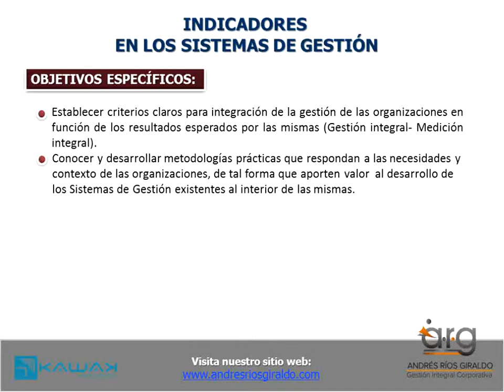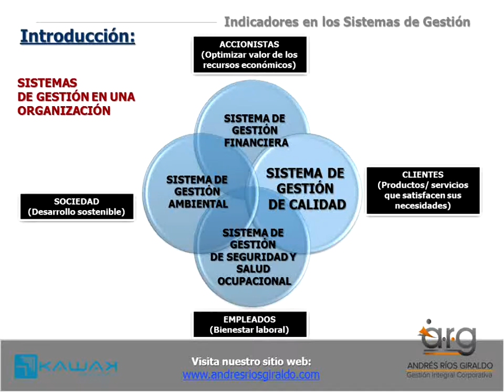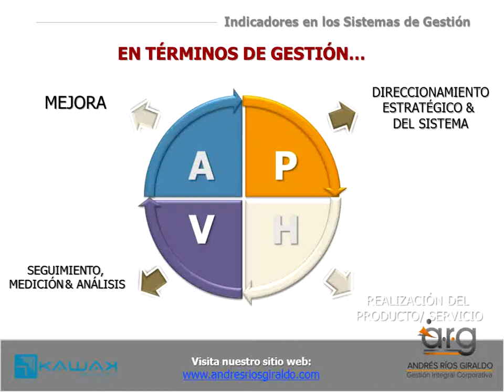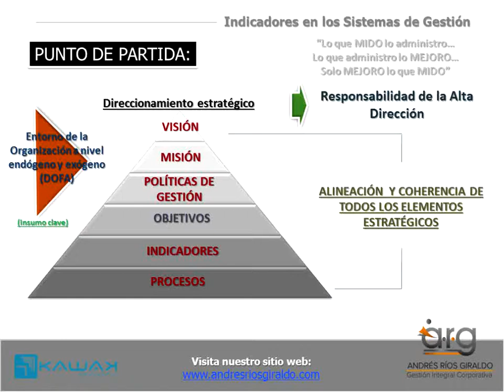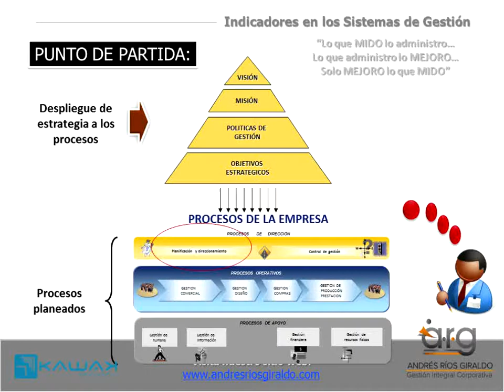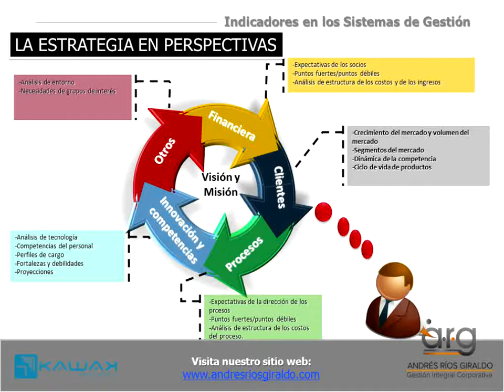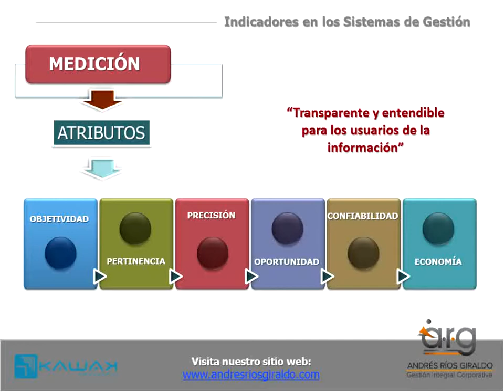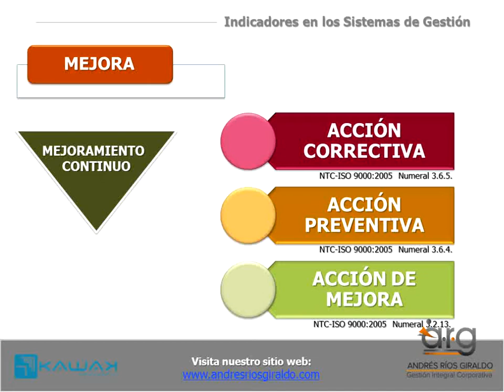Balanced Score Card Movie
El balanced score card nos permite medir las actividades de la empresa en términos de la visión y estratégia. A través de los indicadores podemos establecer criterios claros para la integración de la gestión de la organización en función de los resultados que esperamos.

Por lo anterior es importante conocer y desarrollar metodologías prácticas que correspondan a las necesidades y contexto de la organización, de tal forma que aporte valor al desarrollo del sistema de gestión existente.